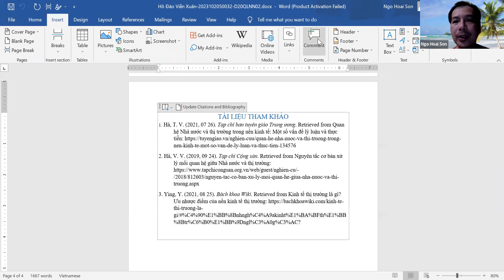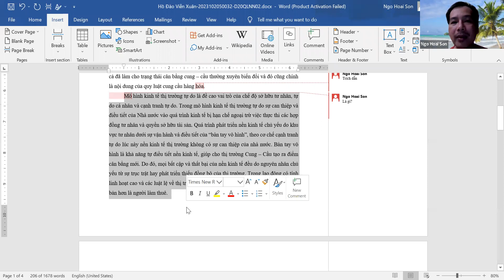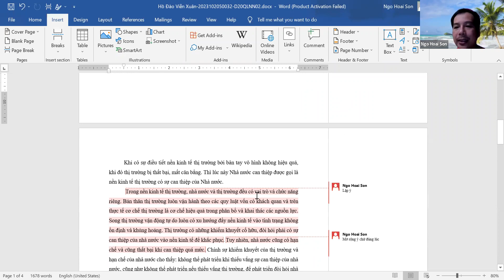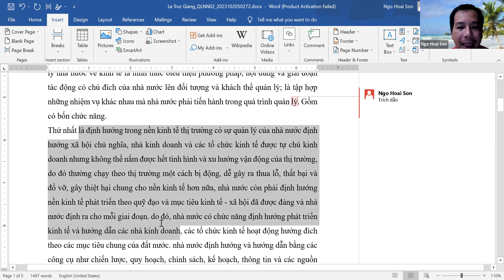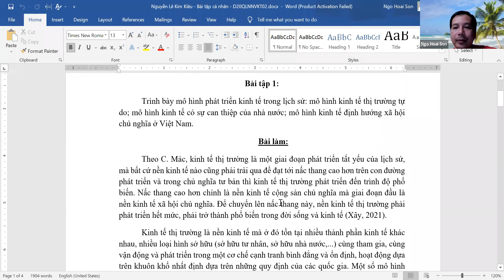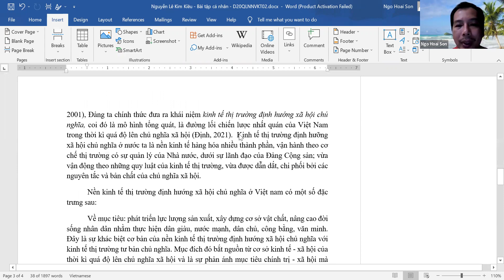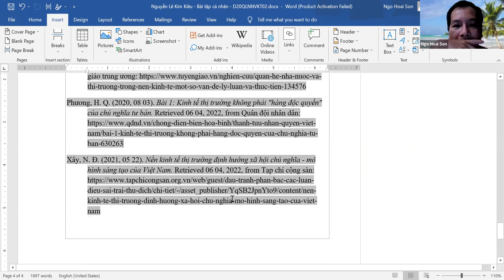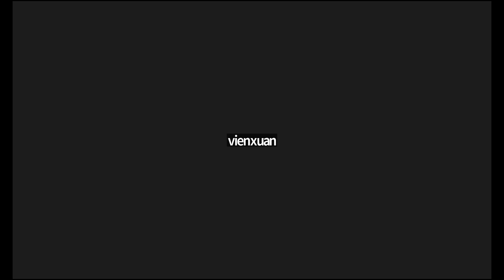Môn QLNN về KT: bài sửa số 1.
Bài sửa số 1, môn QLNN về KT.